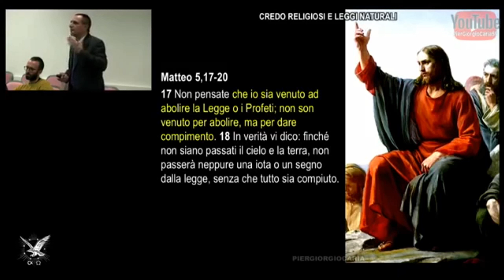Pier Giorgio Caria - Non è venuto per abolire, ma per dare compimento!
[Cosa è l'Associazione Culturale Giordano Bruno Taranto ?

L’associazione Culturale Giordano Bruno è un organizzazione senza fini di lucro con sede legale a Sant'Elpidio a Mare (FM) - Marche (Italia).]

Contatti:

- Pagina Facebook di Ass. Giordano Bruno Taranto

- Recapiti Telefonici di Ass. Giordano Bruno Taranto: 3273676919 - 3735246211

🎬Crediti Video di Giordano Bruno Taranto:

🎧 Regia, Produzione e Editing: Francesco Papalino